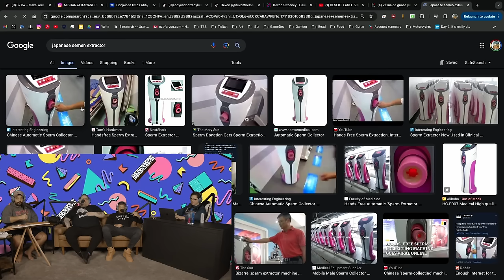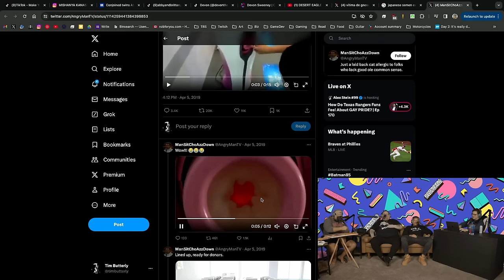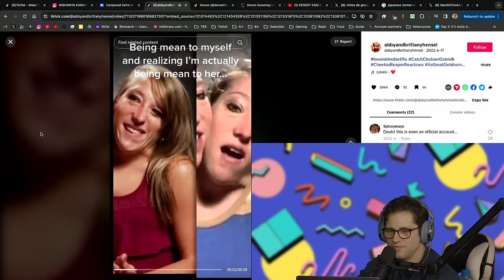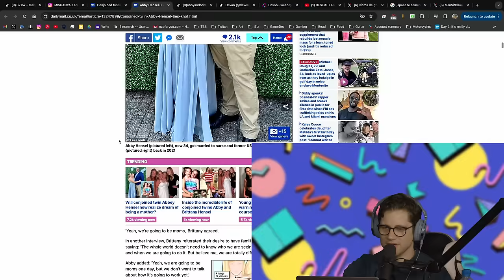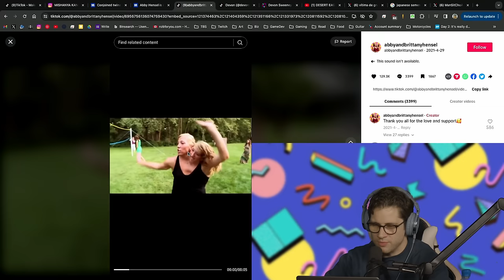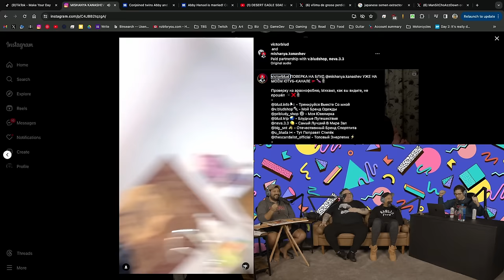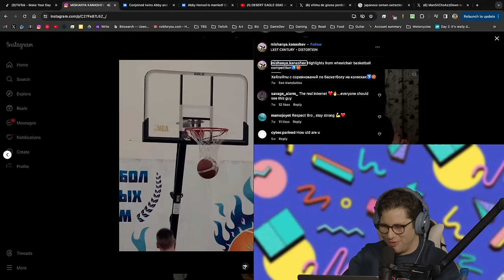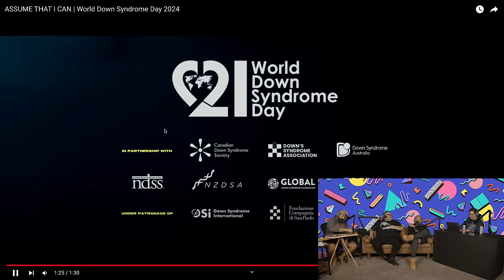Tim Butterly's Show Ep. 013 - Luis J. Gomez & Zac Amico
Hey everybody come hang out with me and Noah and my dad and his coworker. It's Luis J. Gomez and Zac Amicooooooooooooooo.

We have a second hour with Zac and our buddy Paco and it's a real cavalcade of freaks over

Pottstown PA May 18th come see me headline Soul Joel's!

Just announced!